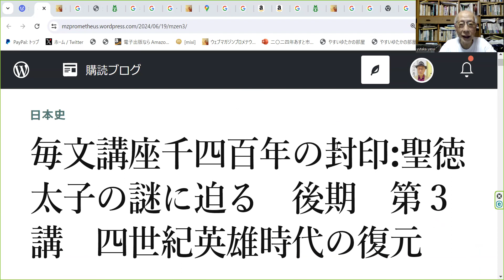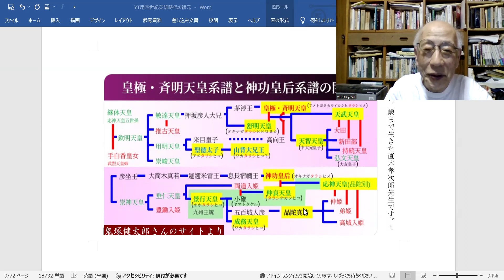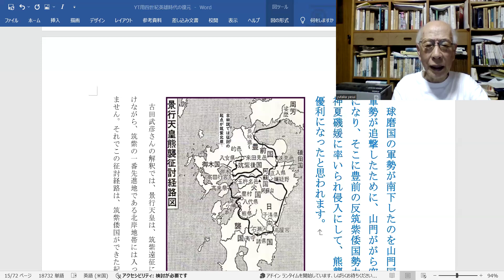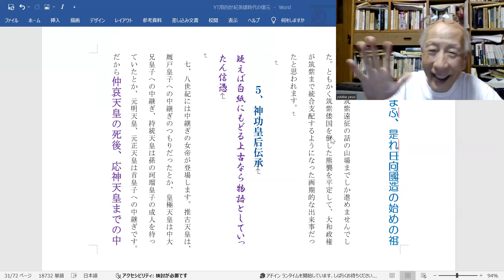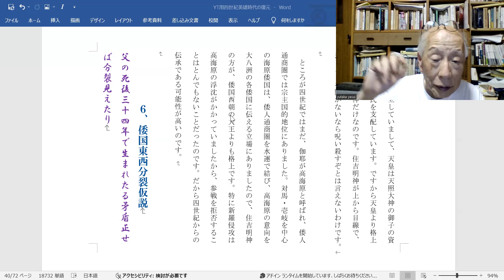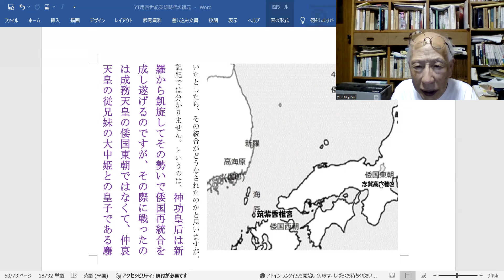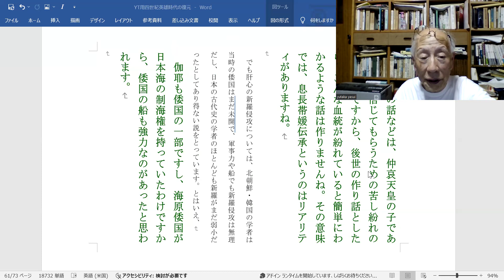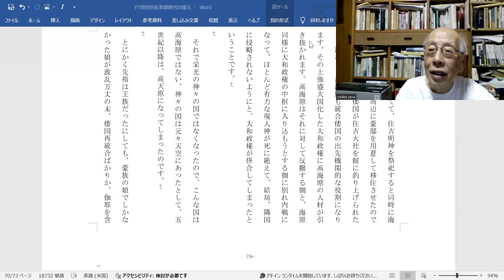毎文講座千四百年の封印:聖徳太子の謎に迫る 後期 第３講 四世紀英雄時代の復元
１、景行天皇架空説について
大の名や帯の称号けちつけて架空と決めつけ大人げなしや
２、大帯彦大王(景行天皇)の筑紫遠征
神夏磯三種の神器差し出せり、山門の宮を攻めし証しか
３、碩田國で土蜘蛛を討つ
山中に隠れし土蜘蛛許すまじ血は踝に至りたるとも
４、熊襲梟帥の娘を篭絡する
市乾鹿文(いちふかや)情けかけられ父殺め不孝の罪で誅せられたり
５、神功皇后伝承
疑えば白紙にもどる上古なら物語としていったん信憑
６、倭国東西分裂仮説
父の死後三十四年で生まれたる矛盾正せば分裂見えたり
７、新羅侵攻の真相
このままに新羅台頭放置せば伽耶の未来は危ふからずや
８、天下を取った女傑
鎧つけ女だてらに修羅くぐり天下取ったり息長帯は